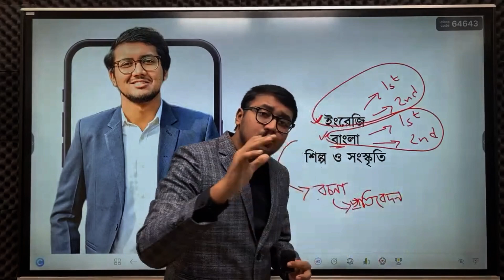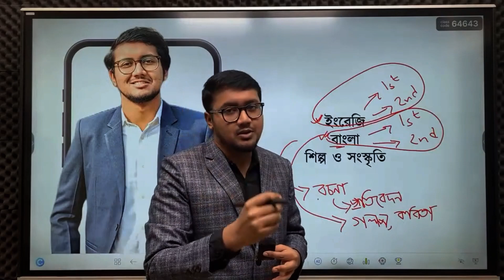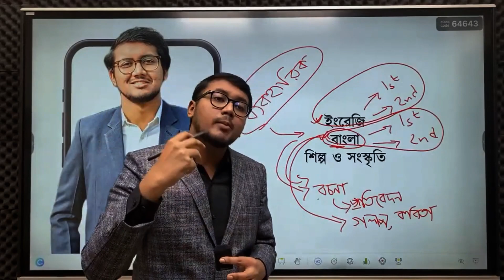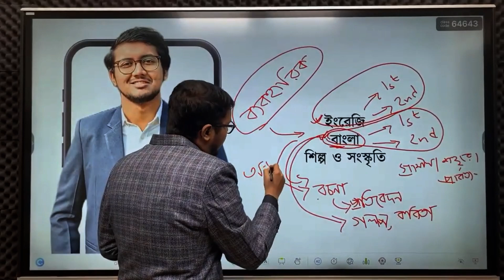নতুন শিক্ষাক্রমে বাংলাকে যেভাবে সাজানো হয়েছে।